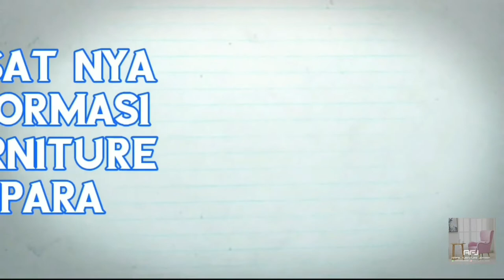CONTOH 18 KITCHEN SET MINIMALIS CANTIK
18 model kichen set minimalis terbaru 2020 solusi untuk dapur anda
info furniture  bisa klik di bawa ini👇

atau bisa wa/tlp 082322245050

36 piece kitchen set,
3 minutes craft kitchen set,
kitchen set minimalis ukuran 3 meter,
3 pc kitchen table set-dining table,
kitchen set atas 3 pintu,
kitchen set 4 pintu,